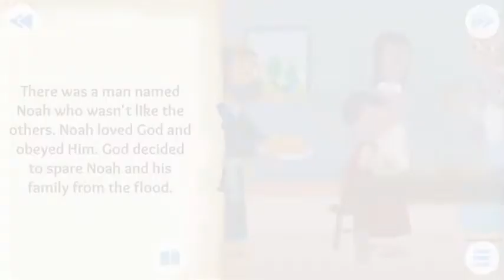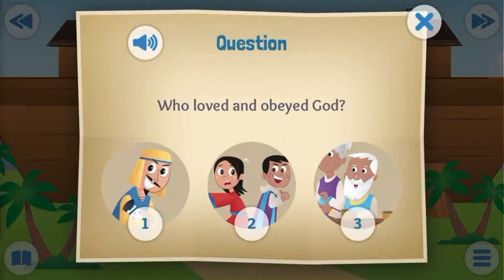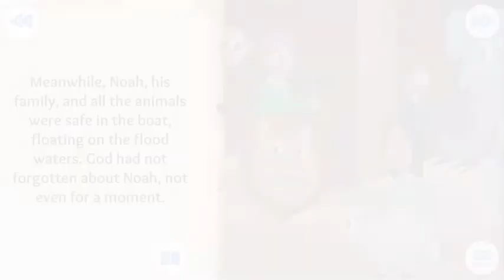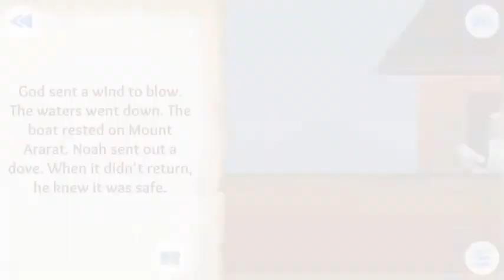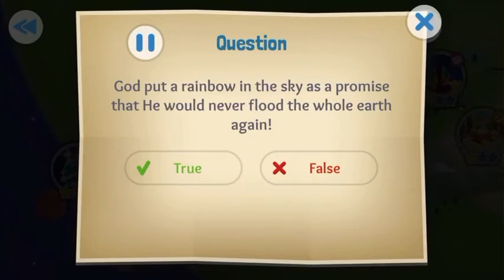The Bible App for Kids | Two by Two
Noah and the flood

Genesis 6:5-9:17